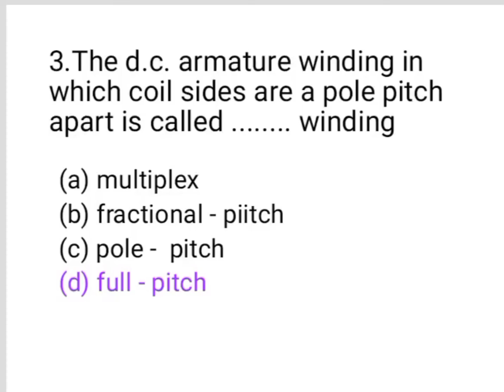Full pitch coil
Full pitch: When the angular distance between the two coil sides is one pole pitch, it is called full pitch coil.